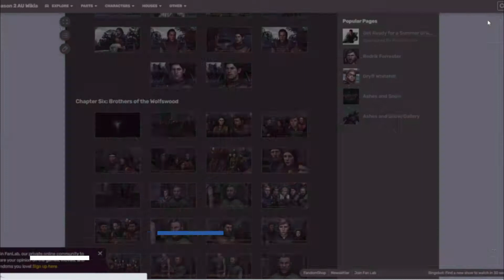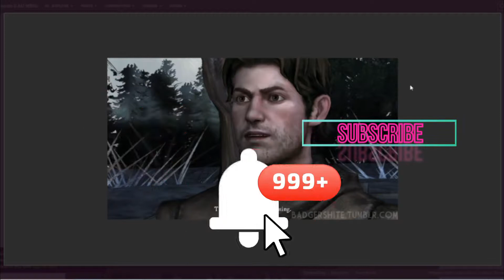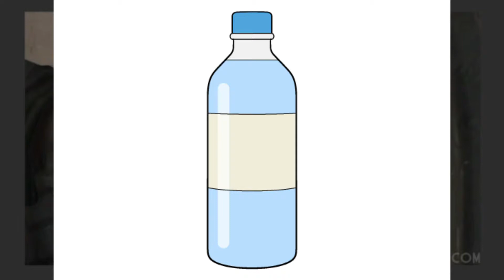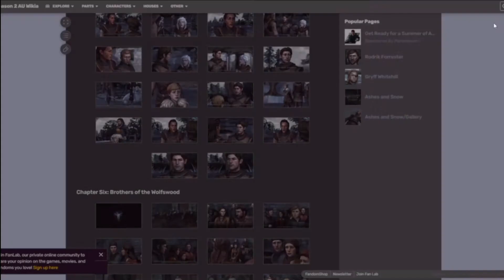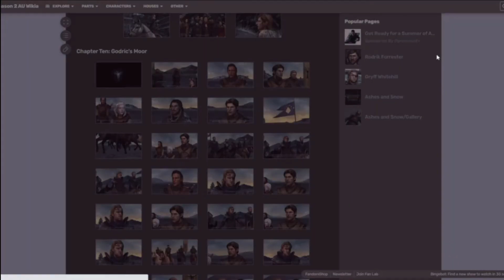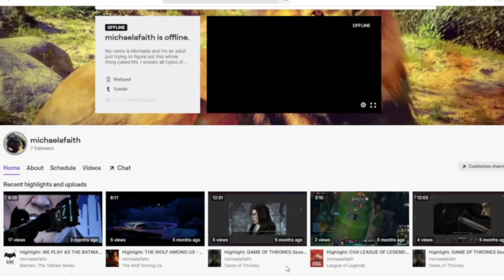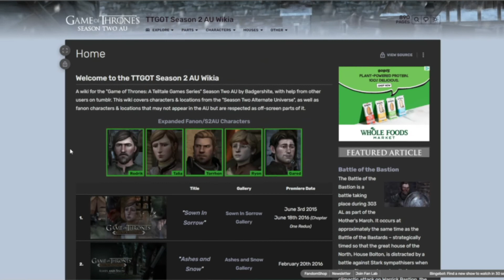GAME OF THRONES (Telltale) Season 2 AU - A FORRESTER WEDDING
TIME TO DEBATE, GET MARRIED, AND REUNITE WITH THE DEAD!
Talia is now the acting sole Lord of House Forrester as all other members of the house are presumed to be deceased. House Glover is holding a meeting with all nearby houses to discuss a plan to forge a WAR against the WHITEHILLS! Will everyone be so convinced to join our side??
During the meeting, some intruders breech the gate. As Talia walks out to see who it is...a ghost of Forrester's past makes its appearance!

Part 7 to the incredible fanmade GAME OF THRONES Telltale Season 2 AU!

Hello my dear friends, my name is Michaela and welcome to the channel ! Here you will find a mixture of GAMING playthroughs, ASMR, Comic/Story Read throughs, and general multi-fandom content! If you too are searching for answers, looking for a direction, a community, a place to belong, then please join me and we can create a path together:)

Thank you all so much for watching! Have a great week:)

All music is used from Wondershare Filmora